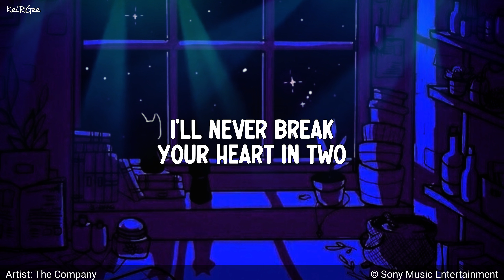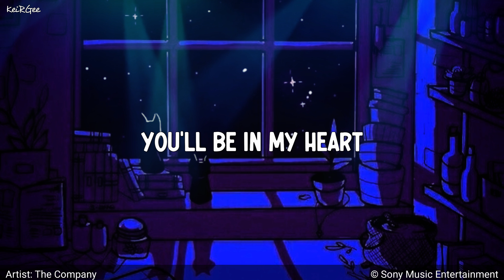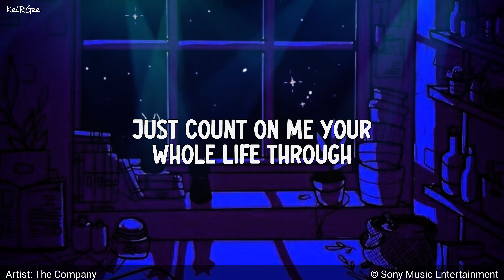I'll Take Care of You | The Company | KeiRGee Lyrics Video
Artist: The Company

•The Company (stylized as The CompanY) is a Filipino vocal group. Its current members are Moy Ortiz, Annie Quintos, Sweet Plantado and OJ Mariano.

•Also known as The Company Singers

•The original members of The CompanY were members of the 1981 and 1983 touring batches of the Ateneo College Glee Club. Their musical director, Moy Ortiz, named the group after Stephen Sondheim's musical Company. The group focused on contemporary jazz and a cappella music, instead of songs from the classical and traditional choral music repertoire that they performed under the ACGC.

On behalf of: Sony BMG Music